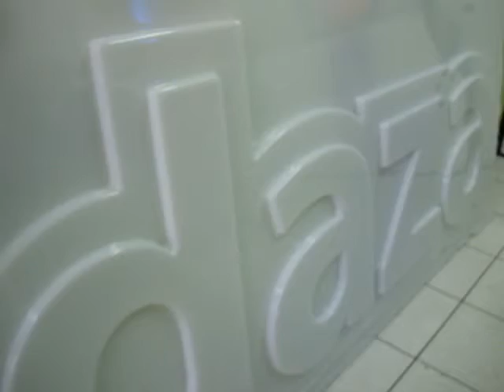Acrílico trabalhado 11 3532-1165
Placa de Acrílico com letras de acrílico grosso. Letras Caixa de Acrílico.
Acrílico, letra em acrílico, letras em acrílicos, letras de acrílicos, acrílico transparente, acrílico colorido, acrílicos coloridos, letras de acrílico maciço, letras de acrílico grosso.